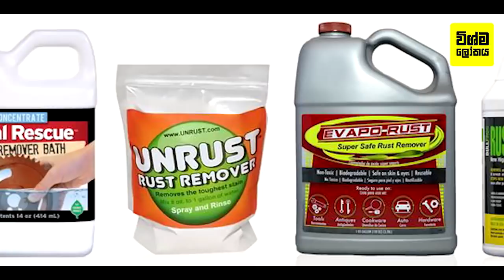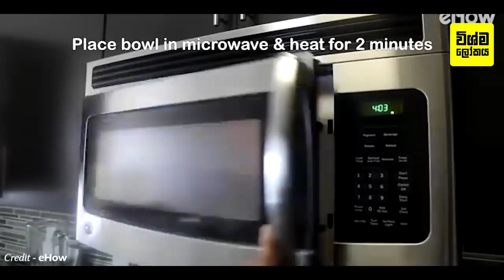පොල් වතුර විනාකිරි හදාගෙන ගෙදර දොර වැඩ පහසු කරගන්න ක්‍රම 7 ක් | Pour Vinegar Into Your Toilet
Pour Vinegar Into Your Toilet And See What Happens